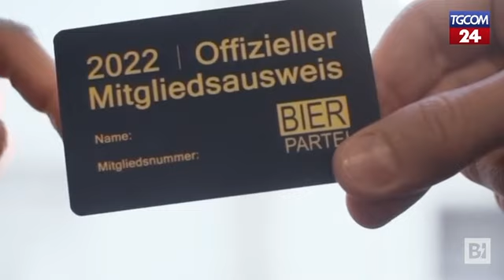L'exploit del Partito della birra in Austria, il suo candidato arriva terzo alle presidenziali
Capelli lunghi, tatuaggi e piercing al naso, Dominik Wlazny, in arte Dr. Marco Pogo, ha raccolto 8,4% dei consensi